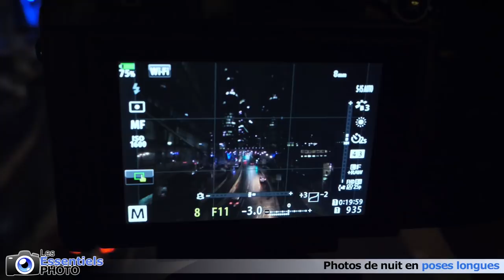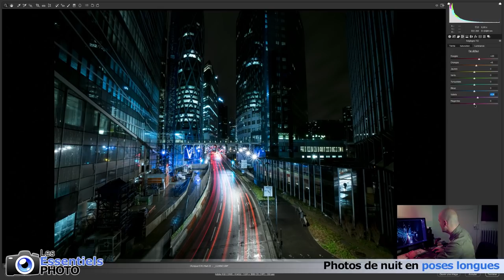Faire des PHOTOS DE NUIT en POSES LONGUES !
Bonjour à toutes et tous et BONNE ANNÉE !
(ouiiiiii il est de retour !)
Meilleurs vœux et tout ce qu'il y a de mieux à vous et vos proches.

Et pour bien démarrer l'année, voici un épisode "nouveau format", dédiée à la photo de nuit, et plus particulièrement les poses longues afin de capturer les traînées lumineuses laissées par les voitures... Avis aux amateurs !

Bon, comme je vous ai dit dans ma précédente vidéo, ça pourrait être perfectible, mais je préfère déjà livrer du contenu et j'affinerai ensuite selon vos retours. J'espère malgré tout que cette nouvelle formule vous plaira et vous souhaite un bon visionnage :)